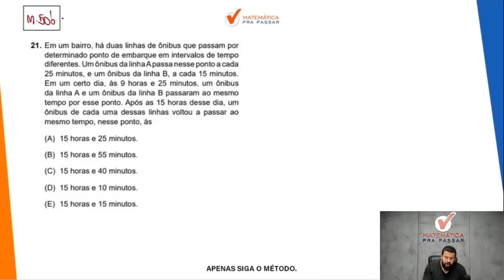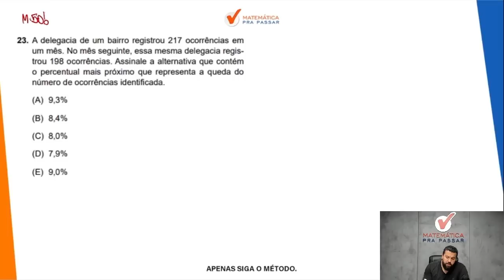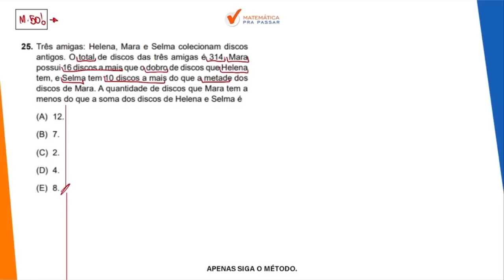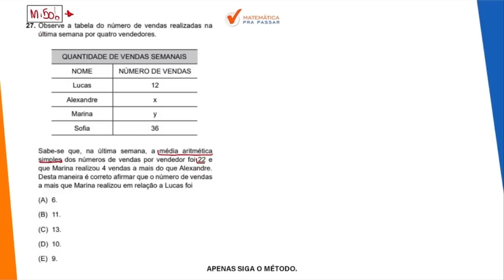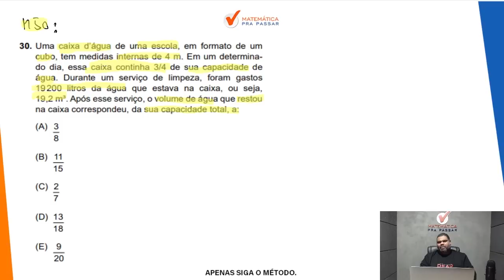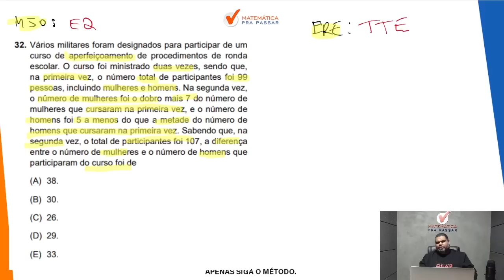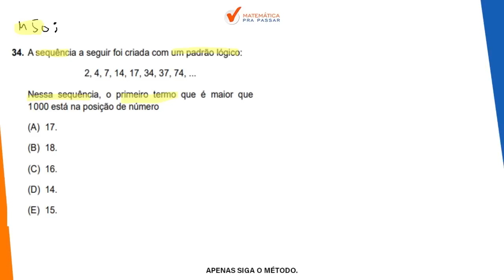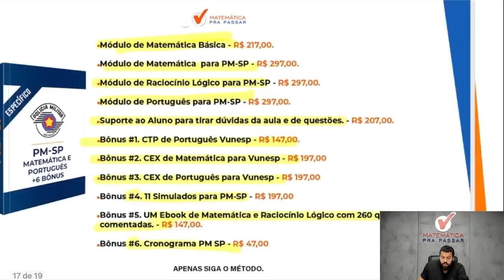Concurso PM SP 2023 - Correção da Prova de Matemática Aplicada 17/09/2023.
Você sofreu com a Prova de Matemática da PM SP 2023?

Quando viu a prova da PM SP ficou com medo?

Então você precisa assistir esse vídeo onde nossos professores, Marcão e Renato Oliveira, fazem a correção passo a passo da prova da PM-SP 2023 de Matemática mostrando todos os Macetes para você mandar muito bem na prova.

Você verá um passo a passo na íntegra nessa correção da prova da PM-SP 2023 vai aprender a ganhar tempo nas questões de Matemática ficando assim na frente de muitos concorrentes e também já estará começando a sua preparação para o próximo concurso que terá seu edital aberto em breve.

Agora basta dar o play no vídeo e aprender com o Método MPP Concurso PM SP 2023 - Correção da Prova de Matemática Aplicada 17/09/2023.